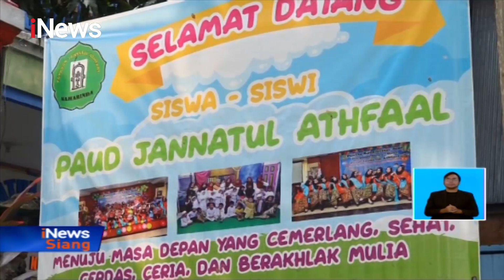Jasad Bocah Ditemukan Tidak Utuh, Pihak Penitipan Akui Terjadi Kelalaian - iNews Siang 09/12